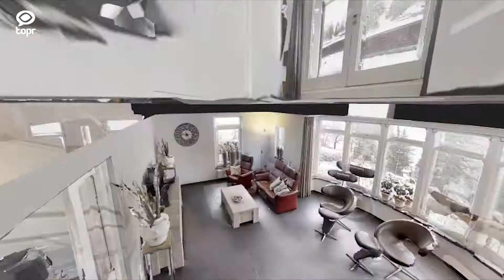Vrijstaande woning Wilbertoord Makelaar Cuijk Makelaar Gennep makelaardij Twan Poels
Rust, ruimte en een landelijke ligging, vindt u bij deze royale en zeer stijlvolle vrijstaande woning met aanbouw en carport, veranda en een royale stenen berging. Gelegen aan de rand van het dorp op een royaal perceel van maar liefst 881 m² met aan de achterzijde een fraai en landelijk uitzicht.

Makelaardij Twan Poels Gennep
Spoorstraat 131
6591 GT Gennep
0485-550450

Makelaardij Twan Poels Cuijk
Stationsplein 86 - 88
5431 CE Cuijk
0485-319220